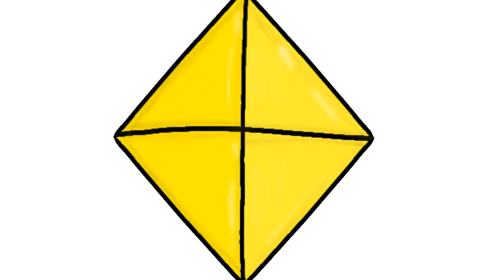Endless amv (W.I.P. Halloween special)